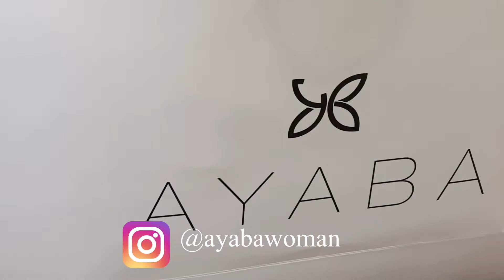VLOG | FASHION SHOOT BTS | BEHIND THE SCENES AYABA WOMAN COLLECTION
Ecclesiastes 7:8

What’s up Lovelies,
My name is Tomiwa and over here on “WhatsUpTomiwa” we step up our game and have a good time with life, fashion, food, skincare, makeup and content creation.

I’m a fashion designer and creative director of the fashion brand AYABA WOMAN and in this video I thought to bring you behind the scenes of our fashion shoot for our latest collection. Myself and my girlfriends were the muses for this shoot and we had such a great time. All outfits are available for purchase on Instagram via my fashion line’s page @ayabawoman so hit us up to cop one or more😊

Before you go please say hello, drop a quick “what’s up Tomiwa” in the comment section and give me feedback.

Live. Love. Style (Graciously),
Tomiwa